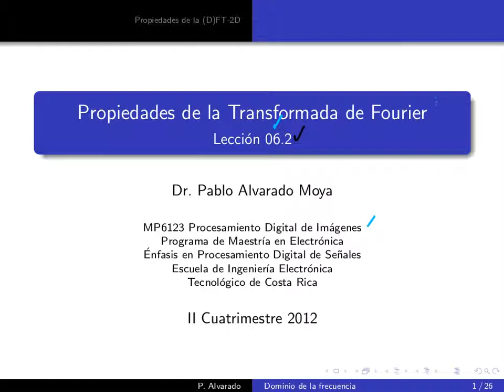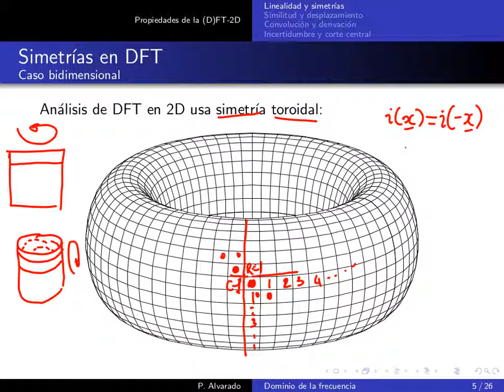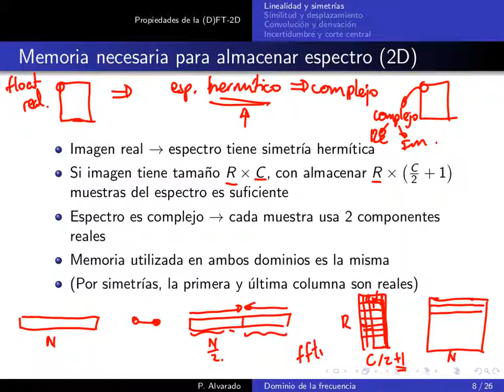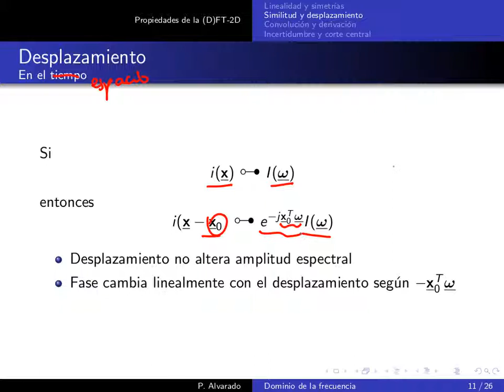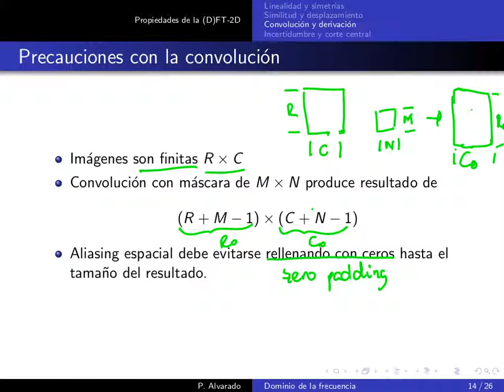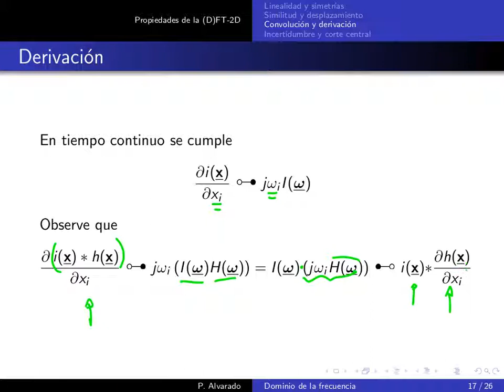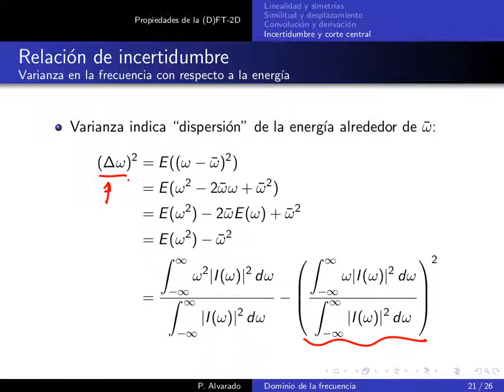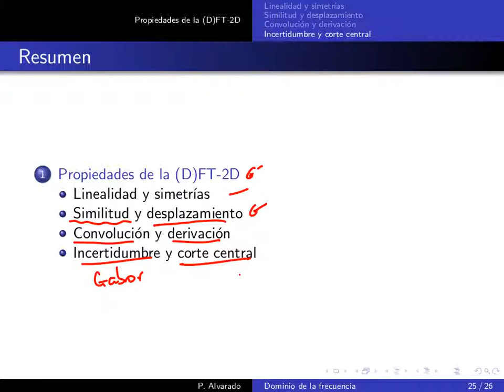MP6123 PDI Lección 06.2: Propiedades de la trasformada de Fourier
Lección 06.2: Propiedades de la trasformada de Fourier